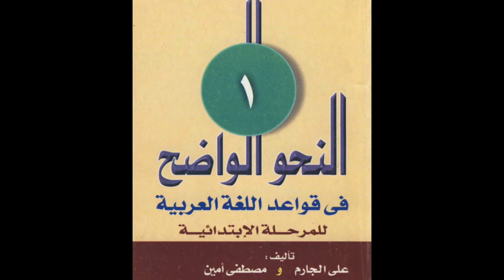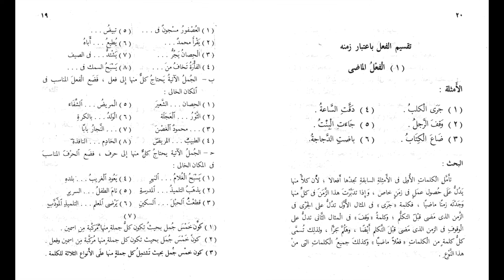Al-Nahw Al-Wadih - Chapter 3 (i) - by Dr Thierno Amadou Diallo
Al Nahw Al Wadih, Volume 1, authored by ‘Ali al-Jarim & Mustafa Amin, explained by Dr Thierno Amadou Diallo. Dr Thierno (may Allah preserve him) is a lecturer at the International University of Africa, Sudan. He is a doctor of the Arabic language, and science of communication. He has excelled in his studies of the Arabic language, Shariah Law, Fiqh, Science of Hadith, and has obtained 'ijaazat from his teachers in Al-Shaam, Mauritiania, Senegal, Somalia, and others. He has studied at the hands of the renowned scholars in Senegal, Ghana, Sudan, Saudi Arabia, and Jordan. In addition to the above, Dr Thierno is an author of 12 books covering topics such as the Arabic language, Islamic Sciences, and others.